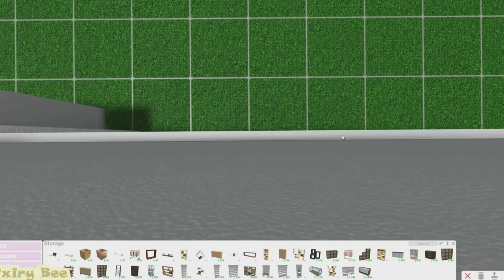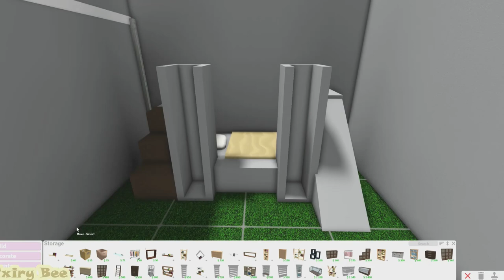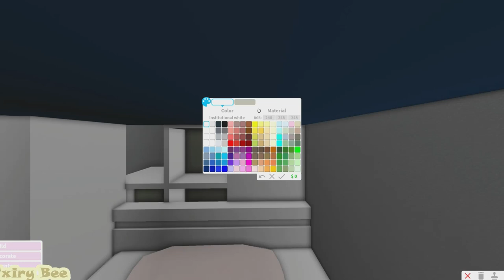Welcome to Bloxburg: Princess Bunk Bed Tutorial!| Fxiry Bee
Another intro! Changed it up to match the branding! Anyywaysss, this video I made a very cute princess bunk bed, the price is about 10,000, pricing may differ based on scaling! That ramp is supposed to be a slide but yea! :)

-° 𐐪𐑂 ♡ 𐐪𐑂 ₒ 𐐪𐑂 ♡ 𐐪𐑂 °° 𐐪𐑂 ♡ 𐐪𐑂 ₒ 𐐪𐑂 ♡ 𐐪𐑂 °° 𐐪𐑂 ♡ 𐐪𐑂 ₒ 𐐪𐑂 ♡ 𐐪𐑂 °-
✧Build Info: ✧

Price: 10,177 (prices may differ based on scaling)

Game passes:
Basment
Advanced Placement

**If you're going to use my build on any other social media platform (etc) PLEASE give credit thank you!!**